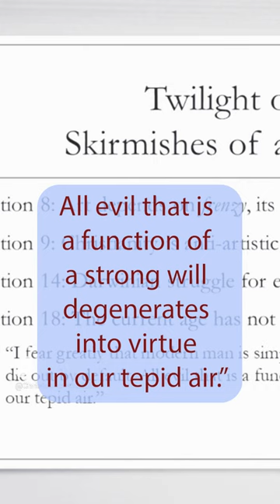Nietzsche as a GK Chesterton Villain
I think he sounds like a villain from a Chesterton novel.